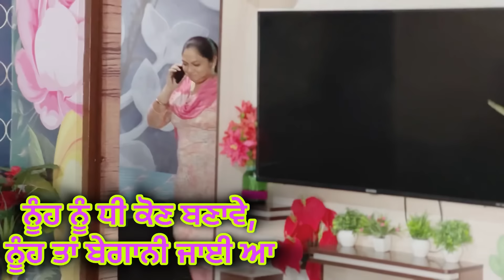ਨੂੰਹ ਨੂੰ ਧੀ ਕੋਣ ਬਣਾਵੇ,ਨੂੰਹ ਤਾਂ ਬੇਗਾਨੀ ਜਾਈ ਆ| ਭਾਗ 12 nooh nu dhee kon banawe Nooh ta begani jai aa